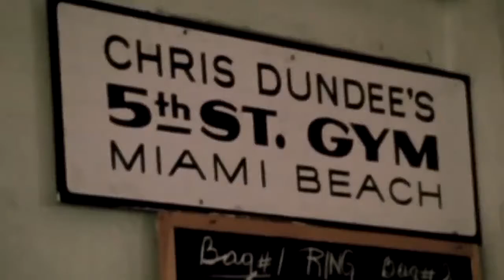WORLD FAMOUS 5th ST GYM PODCAST - EP 010 - DONATO DE MARTIIS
Episode 10 kicks off with multiple guests including Coach Donato , Ermal “The Sniper” Hadribeaj and @boxingshota. Pat Healy from @brooklynboxingpodcast and 5th st owner Tom Tsaatas host the episode where they talk about Coach Donato’s brand Virtuos Boxing. Virtuos makes Italian leather boxing shoes and products of the highest quality. Donato speaks about how the company formed and where they are headed in the future. His fighter Ermal also looks to keep his undefeated record intact July 10th as he fights in Miami. @boxinhshota (Shota Tchigladze) makes a special appearance and talks about his training with Ermal in effort to make him a world champion.

Boxing Tracks - SNEAKY BASS LATINA